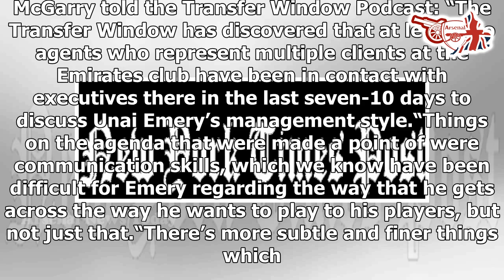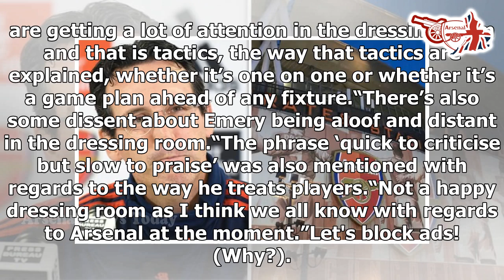Two agents of Arsenal players have contacted club chiefs to question Unai Emery's job- news today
Arsenal chiefs have been contacted by at least two agents who represent members of their playing squad who have questioned the job being done by head coach Unai Emery, according to football operations and communications consultant Ian McGarry. Arsenal are currently fifth in the Premier League table after 10 games of the season. Emery’s side sit four points behind Chelsea in the final Champions League qualification spot. Reports previously have stated the Arsenal players have struggled to understand their Spanish boss’ broken English. McGarry claims that is one of the major issues the players have with Emery and that was put across via their agents. He claims Emery’s tactics were also questioned inside the last 10 days, as well as how he is “quick to criticise but slow to praise’ members of his playing squad. McGarry told the Transfer Window Podcast: “The Transfer Window has discovered that at least two agents who represent multiple clients at the Emirates club have been in contact with executives there in the last seven-10 days to discuss Unai Emery’s management style.“Things on the agenda that were made a point of were communication skills, which we know have been difficult for Em...